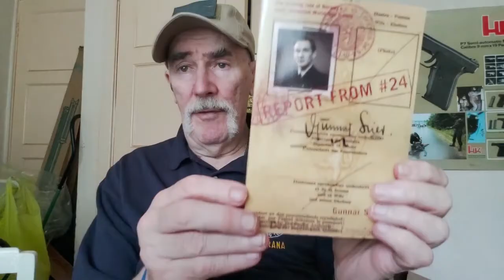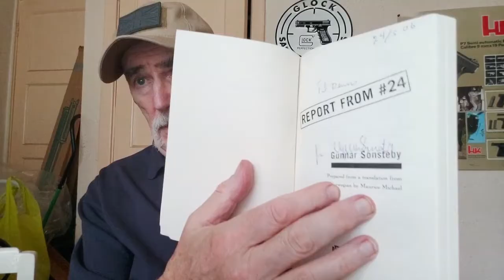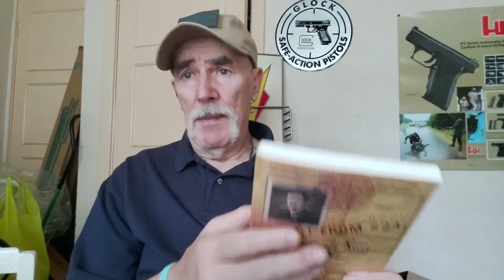"Report from Number 24" by Gunnar Sonsteby review